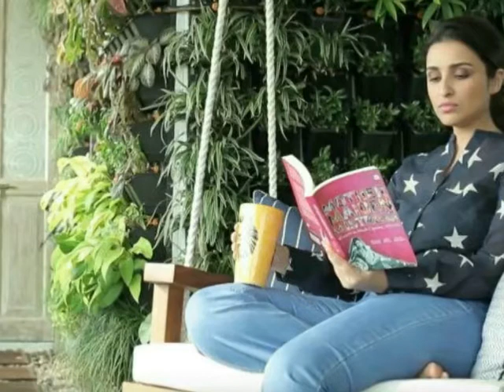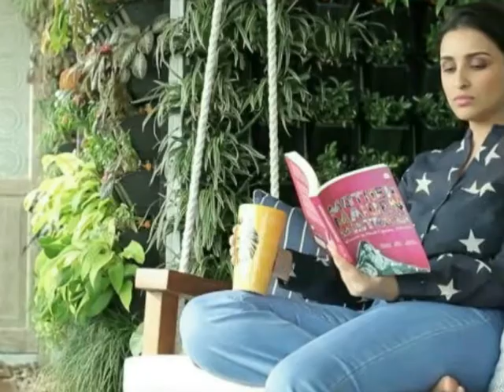Bhoomi Trippy Trippy full title song HD 1080p 2017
golmaal 4 song